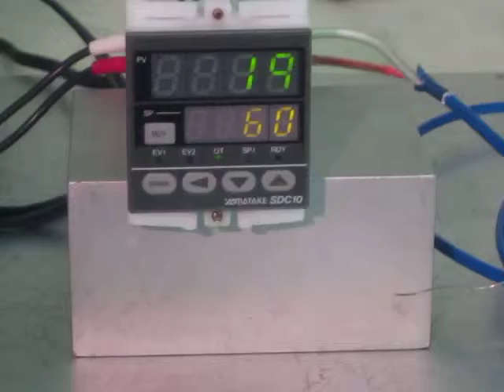Yamatake SDC10（C10T0DTA0100） Digitronik digital indicating controller 動作確認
このデジタル指示調節計にＫ型熱電対を取り付け、ＳＰを60℃に設定し、センサー表面に半田ごてを当て、その設定温度でOUT（リレー接点）がＯＮ⇔ＯＦＦされるのを確認しました。